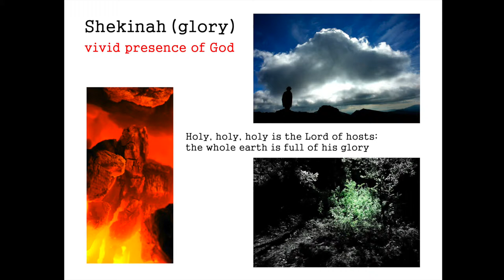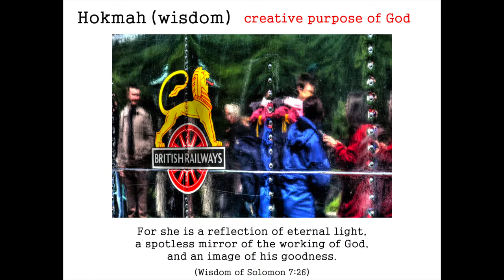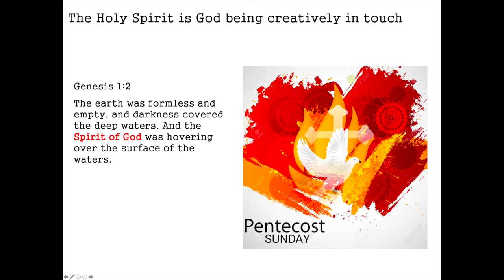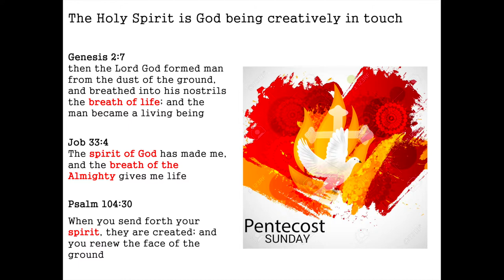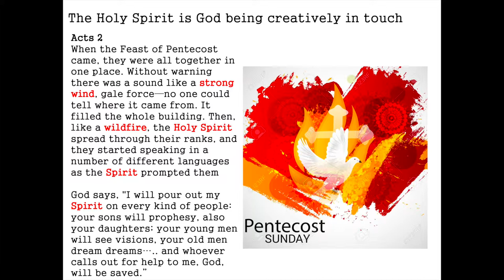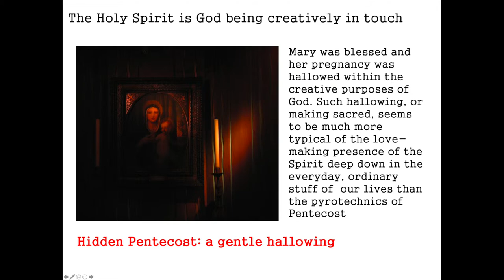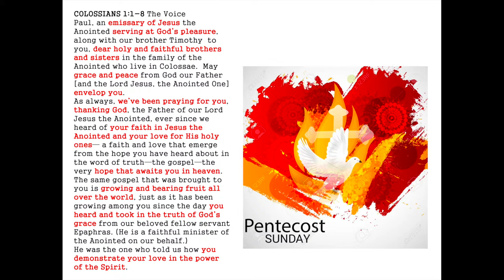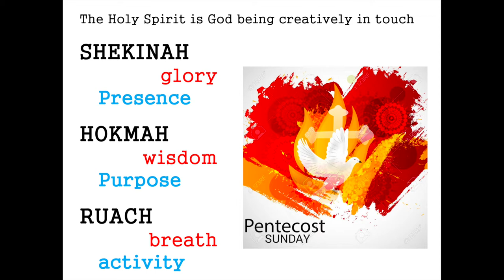Bible Series: Colossians 1:1-8 – David Perry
Colossians 1.1-8 on Pentecost Sunday with Rev. David Perry. Bible teaching series on the book of Colossians. Sunday 11am sermon, 9th June 2019.

We introduced the series with The Bible Project video on Colossians:
(please watch this first)